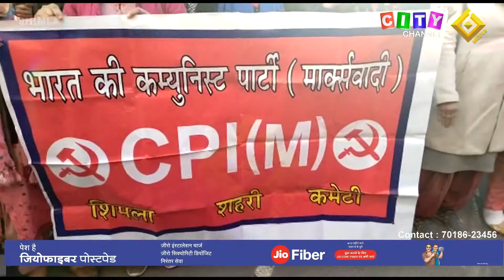Shimla CPIM Rally 27 December 2021